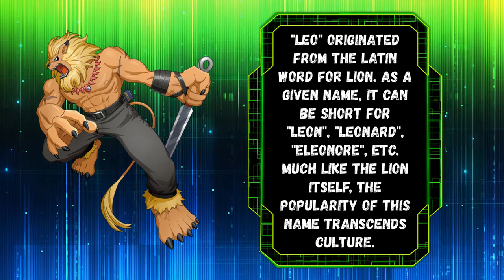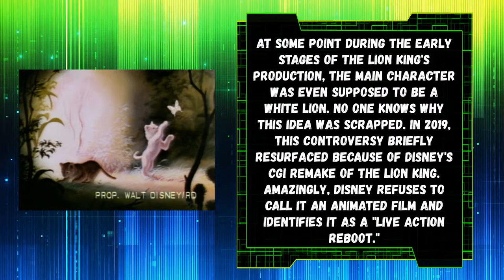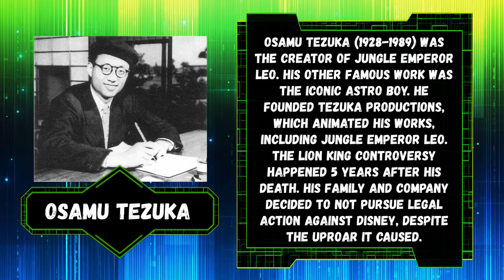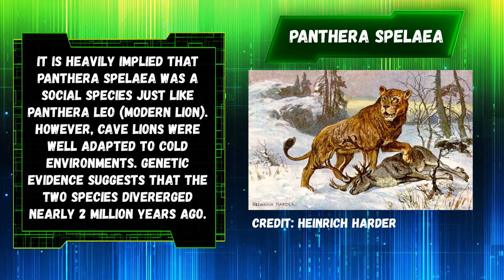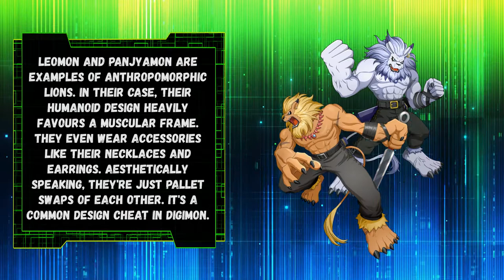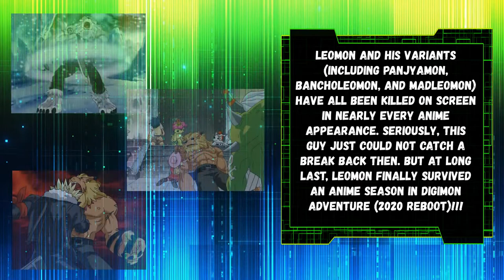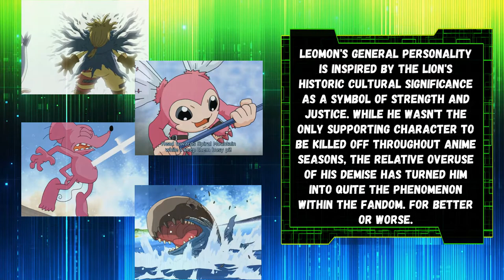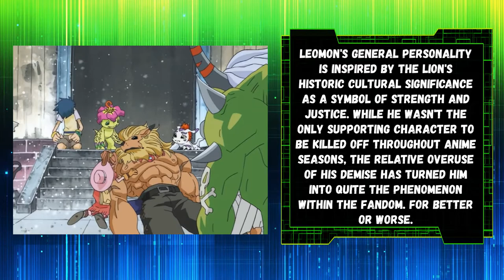LEOMON & PANJYAMON DESIGN ANALYSIS (Digimon: A Closer Look)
It's Pride month, so let's talk about lions!

Final Phase - Digimon Story: Cyber Sleuth OST